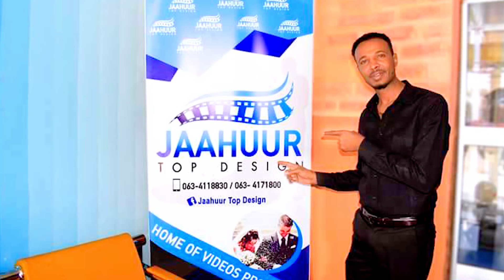JAAHUUR TOP DESIGN XIDIGAHA GEESKA HEES CUSUB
JAAHUUR TOP DESIGN HEES CUSUB OO XAYSIIS AH XIDIGAHA GEESKA
FOR WEDDINGS AND EVENTS : + 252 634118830